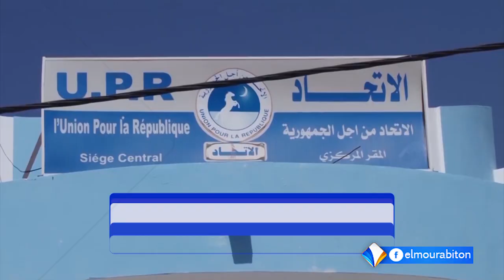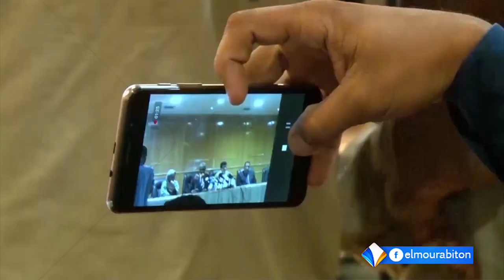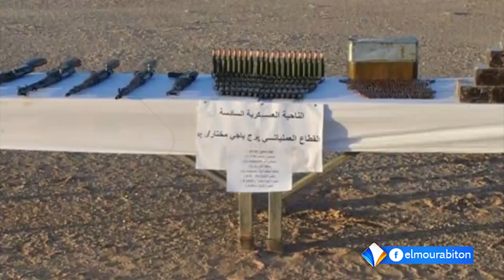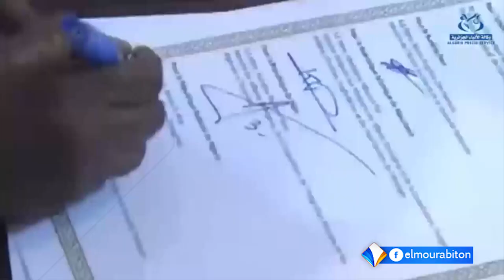نشرة أخبار الواحدة 04-12-2018 من قناة المرابطون.